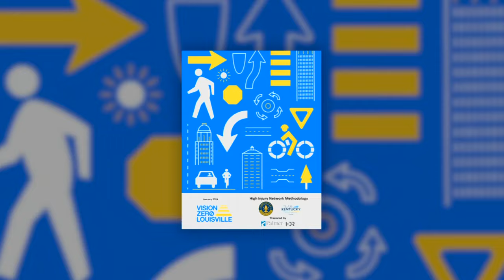New study ranks the 53 most dangerous stretches of roadway in Louisville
The study, a joint effort by Louisville Metro Government and the Kentucky Transportation Cabinet and prepared by Palmer Engineering, is called Vision Zero Louisville.